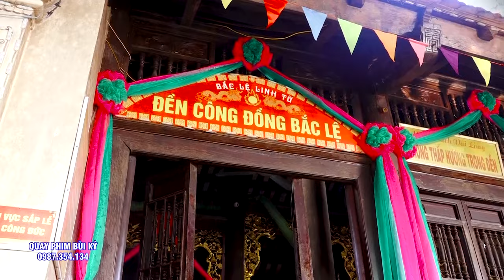Hầu #3 Giá Chầu Quá Đẹp - Nghệ Nhân - Đồng Thầy Doãn Huy Long